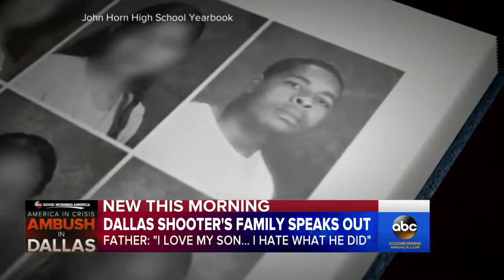Dallas Shooting | Video of Gunman Firing at Police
Dallas KDFW released home video of a shooter firing at police at a Black Lives Matter protest. The shooter hid behind pillars. He then shoots a police officer at .

Amateur video from Dallas appears to show a gunman trading fire with police on Thursday night. Five officers have died after someone opened fire on police .

Micah Johnson can be seen moving and firing during the ambush that left five police officers dead.

Chaos broke out this evening in Dallas during a Black Lives Matter rally and protest in the streets as suspects opened fire. The suspects opened fire on Dallas .